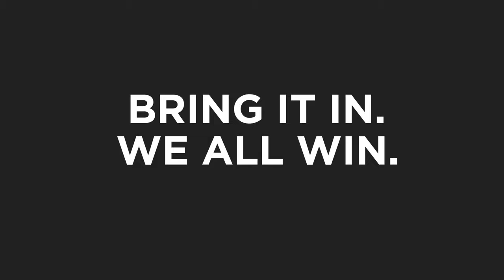Bring it In - We All Win, Iowa DNR (2)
Bring it in, we all win.
But... what can I bring in?
Wasp or bug spray?
Bring it in!
A bag of topsoil?
No! Use it up or give it to a neighbor to use!
To find your lcoal RCC visit iowadnr.gov/hhm